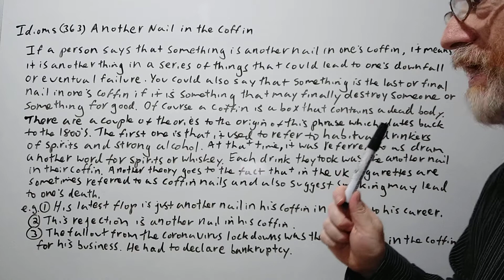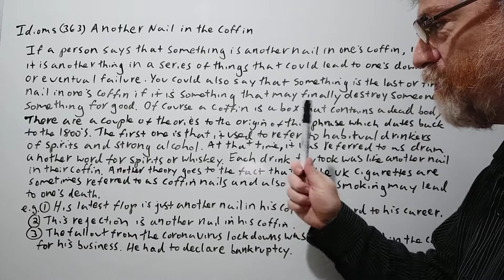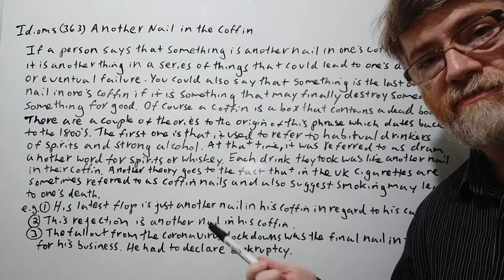English Tutor Nick P Idioms (363) Another Nail in the Coffin - Origin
In this video , we will give the meaning of this idiom, allude to its origin and give examples of its use.